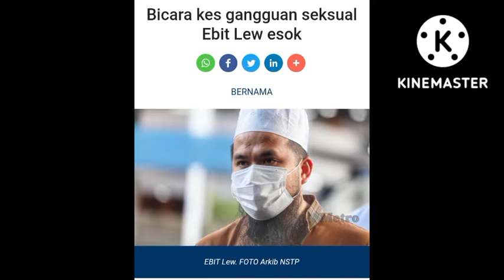INFO TERKINI!! PERBICARAAN EBIT LEW BERMULA HARI NI!! & INI YANG BAKAL BERLAKU PADA BELIAU???!😱😱